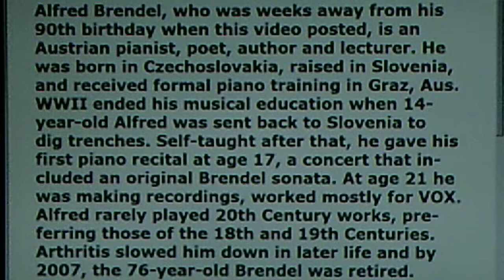Alfred Brendel, piano solo: (DONIZETTI) "Sextet" from Lucia di Lammermoor (ca. 1950s)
Source: triple-CD set, 50 YEARS OF VOX RECORDINBGS 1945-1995 (CD3X 3036)